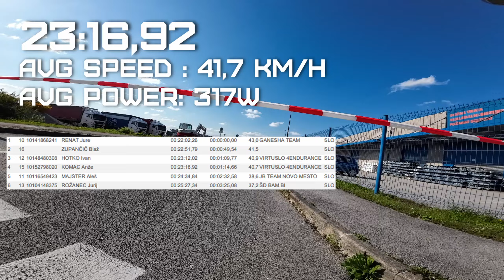Kronometer ŠKOFLJICA /// Glavo dol in gasa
Ta vikend je minil v znamenju kronometra. V Švici so se najboljši kolesarji udarili za naslov svetovnega prvaka, amaterji smo pa tudi dobili priložnost, da se na Škofljici preizkusimo v tej isti disciplini.
Glede na to, da sem še zjutraj zaradi prehlada razmišljal, če bi sploh dirkal se je na koncu presenetljivo dobro izšlo.

👉Bodi faca in se naroči na kanal, res mi veliko pomeni,👈

0:00 - 0:24 Mr.AERO
0:24 - 1:19 Uvod in cool B-roll
1:19 - 3:18 Nekaj besed o dogodku in izgovori
3:18 - 5:03 Škofljica/ pred dirko
5:03 - 8:43 Full GAS
8:43 - 10:02 Po dirki